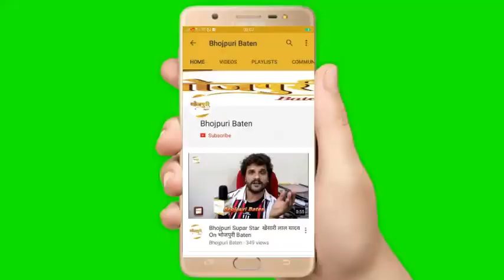मेरा भारत महान का तीसरे दिन का Public Review